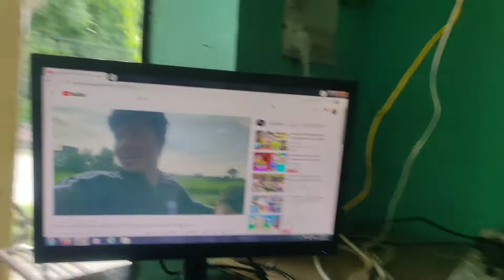MOBILE KO COVER KHOJDAKHOJDA HAIRAN😅😅 || Tikapur bazzar vari paina mbl ko cover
Lots of love from HBk vlogs ❣️
keep support and keep going..❣️🤗